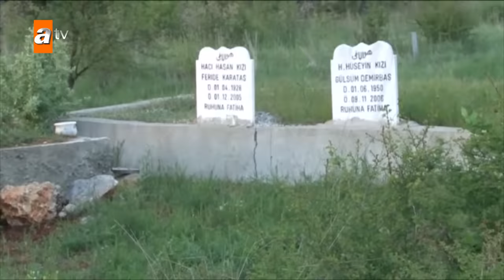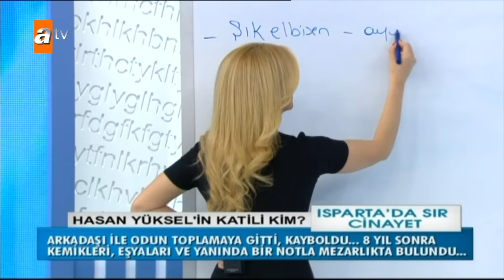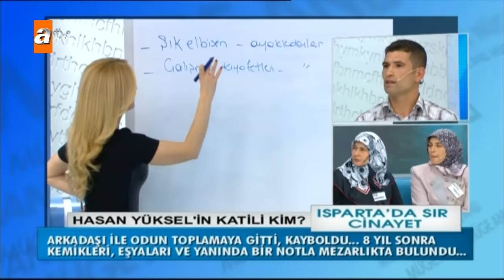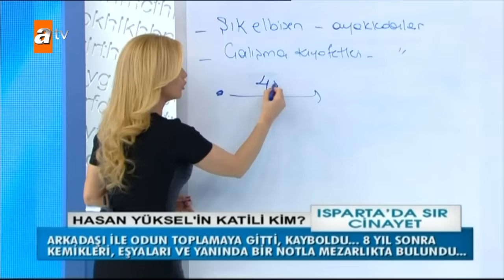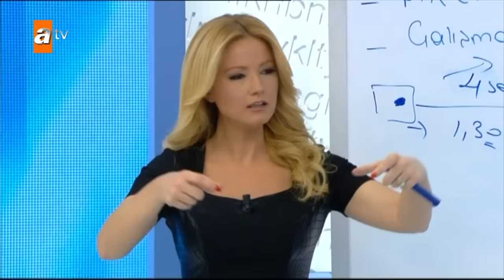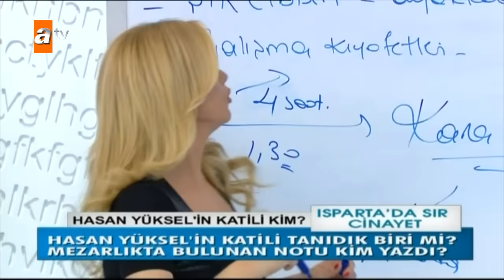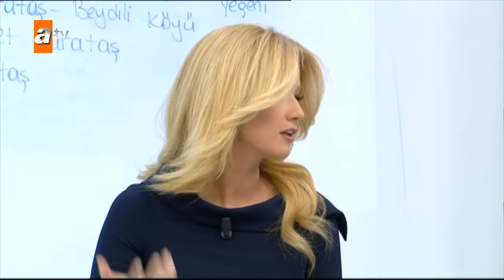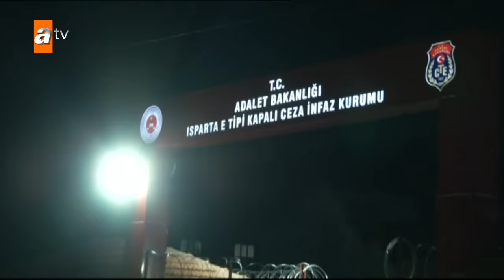Hasan Yüksel Dosyası | Müge Anlı ile Tatlı Sert Arşiv